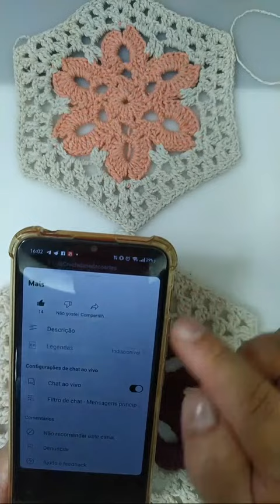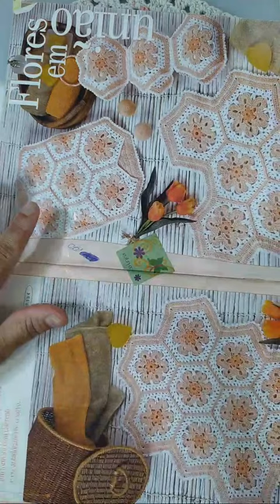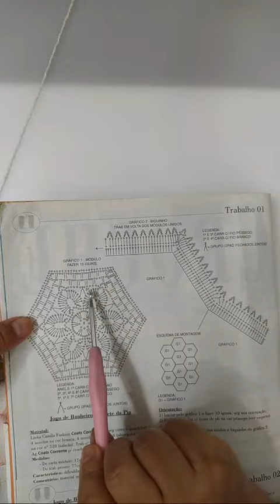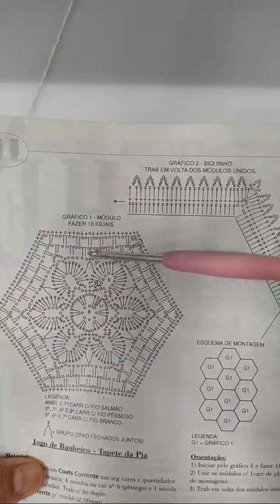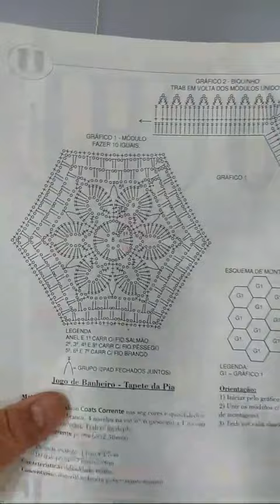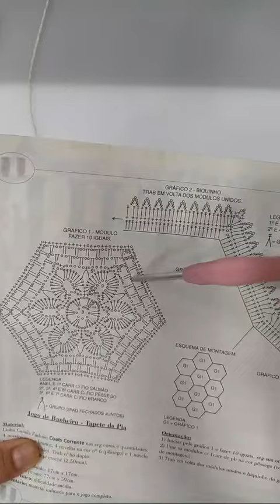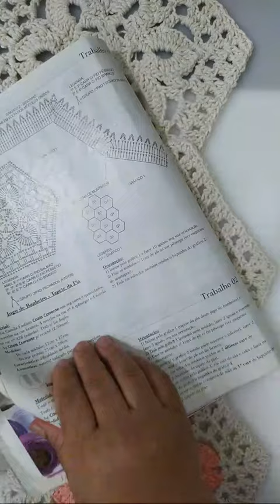Hexagano de crochê com flor de croche Cléo🧶inicio 14:22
MAISVALORAOARTESANATO Olá pessoal vamos para mais um passoapasso aovivo aqui do canal e hoje vamos confeccionar o hexágono com a flor Cléo espero que goste
⚠✅CANAIS QUE PODE TE INTERESSAR👉🏼 💌CLIK EM MOSTRAR MAIS 💟

Endereços para recebidos
Rua Cafarnaum, Número 1088
Quadra 121  Lote 4 - Bairro Santa Cruz
Luís Eduardo Magalhães - BA
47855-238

00:00 Início
14:22 Início da aula